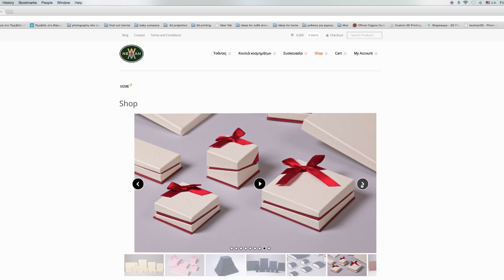Καλωσήρθατε στο site newman.com.gr (Welcome message)